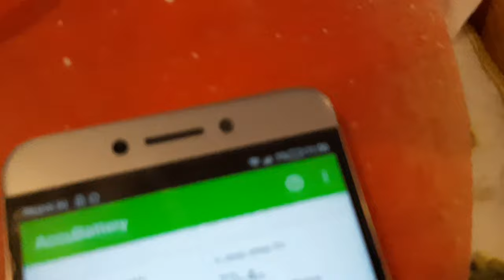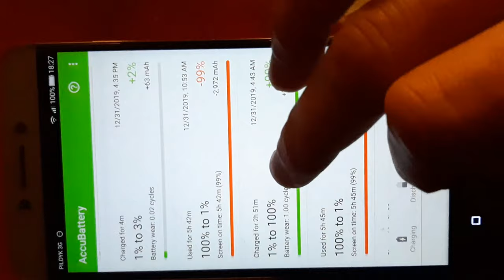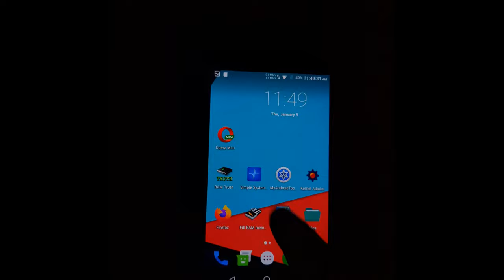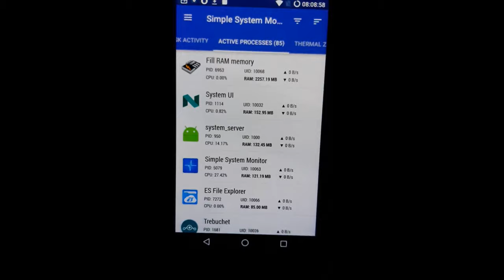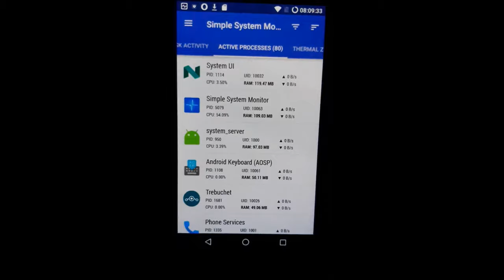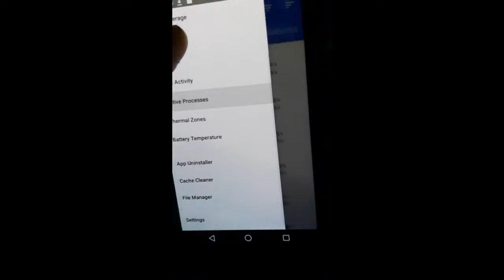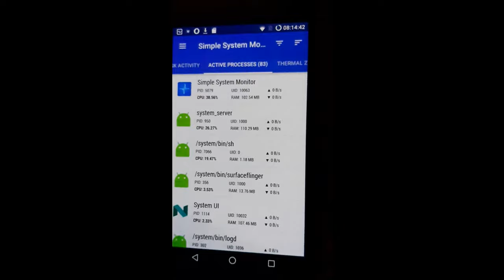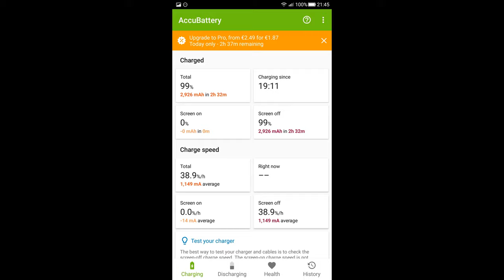Compare cameras 3 smartphones and other staf.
Compare cameras 3 smartphones, Leeco x522, Doogee Mix and Samsung A50.
Сравнение трёх телефонов камер и другое. В частности телефон Doogee Mix имеет проблеммы.